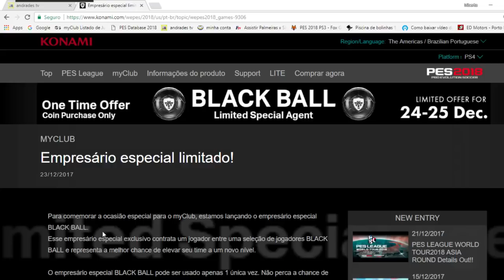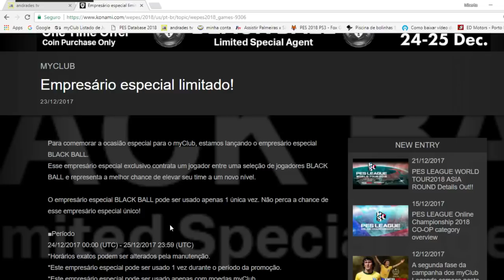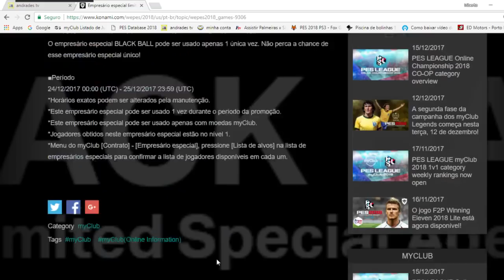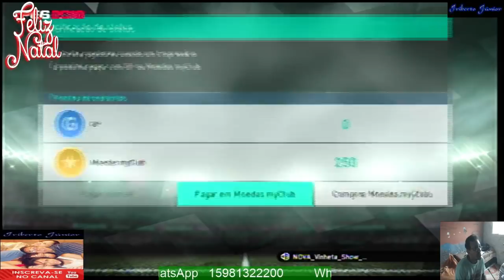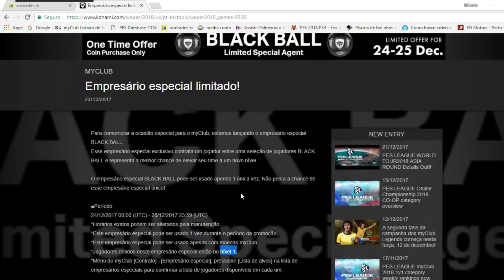Pes 2018 Myclub :Empresário especial BLACK BALL.